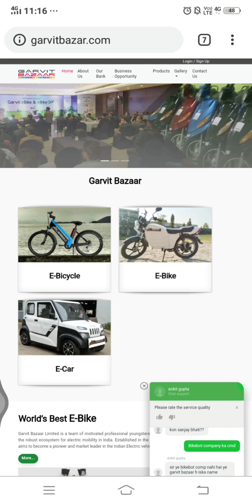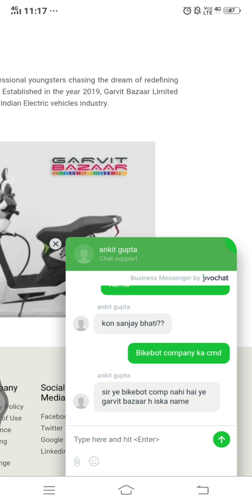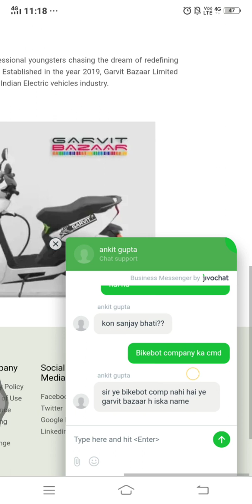Bikebot और garvit bazar का कोई भी कनेक्सन नही है | देखे इस विडियो मे सच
Dosto aj ma apko bataunga bikebot aur garbit bazar ki website ka bare ma bikebot dil se#